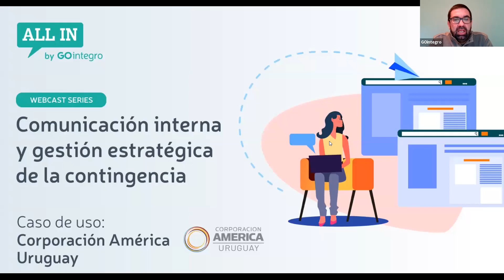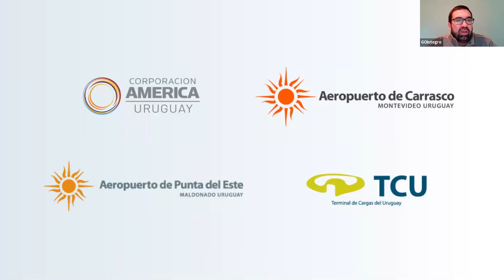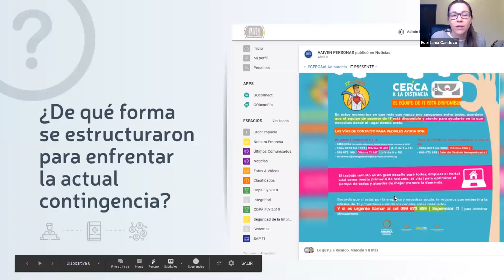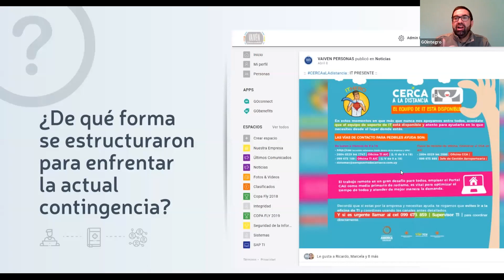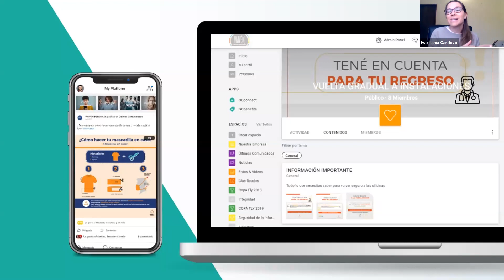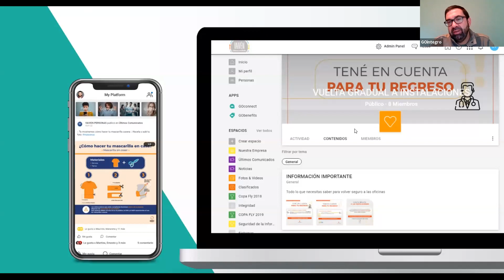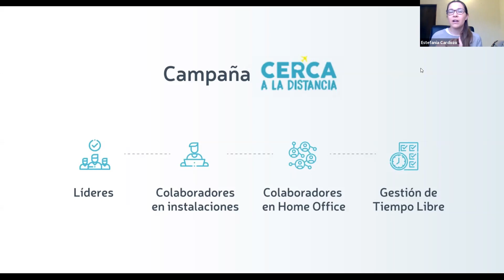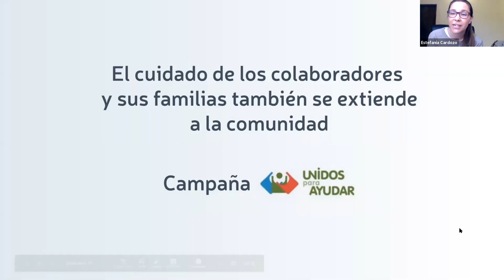GOintegro Webinar | Comunicación Interna y gestión de la contingencia: Corporación América, Uruguay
En este Webinar José Guerra, Chief Sales & Marketing Officer en GOintegro, recibió a Estefanía Cardozo, Coordinadora de Desarrollo Humano de Corporación América Uruguay, quien nos presentó las buenas prácticas utilizando la plataforma de GOintegro en estos tiempos de crisis.